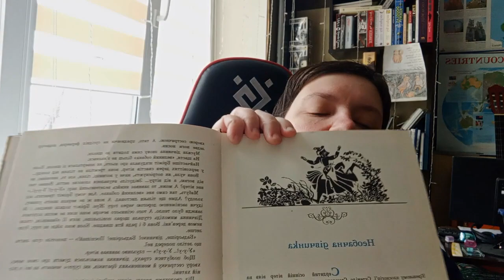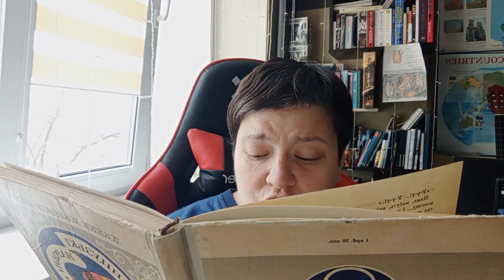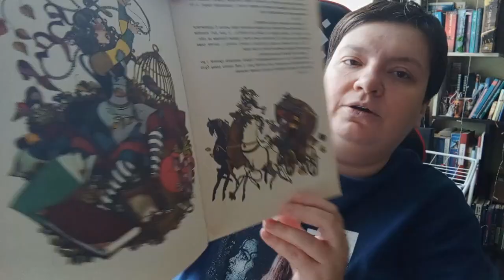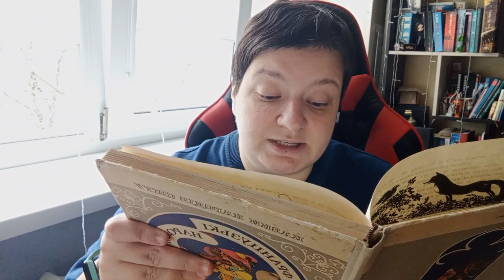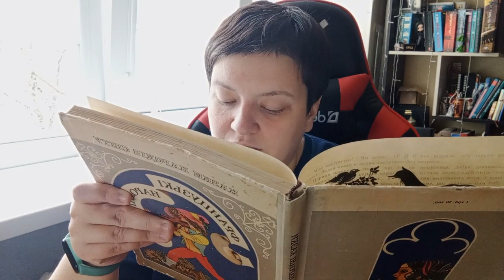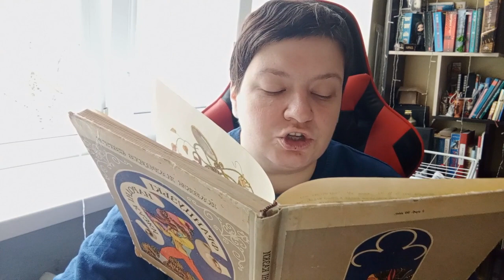Необачна дівчинка. Французькі народні казки українською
Історія про те, що з незнайомцями краще не розмовляти
This story teaches us not to talk to strangers